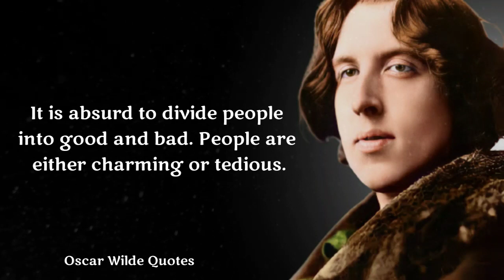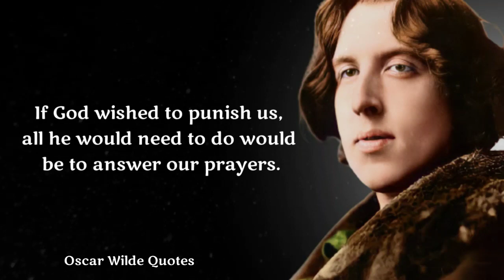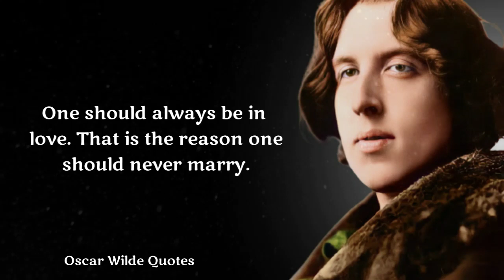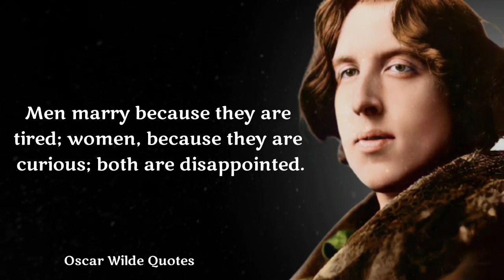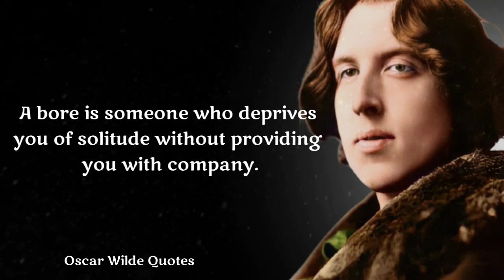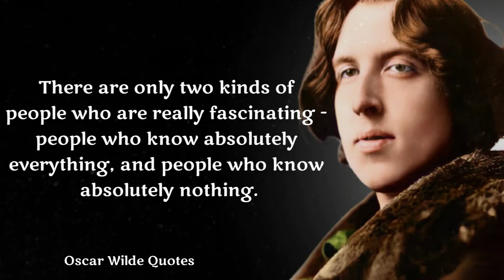Women Need A Reason To Have Sex. Men Need ...! Quotes By Oscar Wilde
Oscar Fingal O'Flahertie Wills Wilde was an Irish poet and playwright. After writing in different forms throughout the 1880s, he became one of the most popular playwrights in London in the early 1890s.